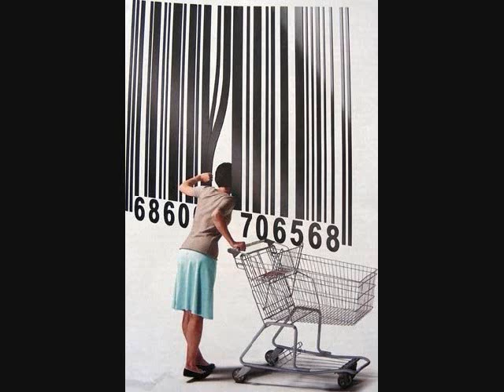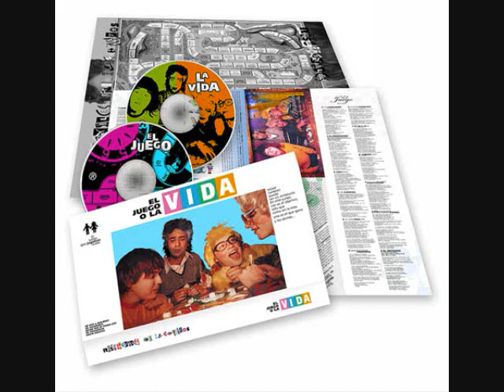Responsables No Inscriptos - El Juego o la Vida (Disco Doble 2004)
RESPONSABLES NO INSCRIPTOS
El Juego o la Vida (Disco Doble Completo 2004)
Producción Independiente RNI ©

EL JUEGO CD 1

01.  Intro
02. Viva cualquier revolución 01:36
03.  Viscitudes de un mercenario post revolución industrial 04:39
04.  Antitodo 08:18
05.  Nino y bruno sobre el amor 10:39
06.  Sin cuentas 10:48
07.  El vindicador 14:48
08. Fingers doesn´t make it all right (SLF) 18:24
09. Tiratinta 18:26
10. Extracto egotrip 22:03
11. Egobeach 22:42
12. Un homenaje nino y Bruno 25:27
13. Beat bite bit 25:34
14. I turned out a punk (BAD) 29:07
15. Poltango torrente y nino 32:50
16. Polkanzoneta 34:10
17. El lado equivocado 38:04
18. P tinto y canción de la victoria 41:09
19. RNIgnorante 43:03
20. Inocente Confesiones de un muchacho de beccar 48:09
21. Torrente y rafi en intro merce 51:36
22. Que hermoso dub 52:42

LA VIDA CD 2

01. Canta niño y salvaras al mundo 1:00:32
02. Qué gran final violines 1:05:23
03. Mas show clishe 1:05:57
04. Res 'n' roll 1:08:18
05. Criminal 1:11:28
06. P tinto en que hermosa fanfarria 1:15:46
07. Probé de todo (Los Twist) 1:17:48
08. Peter pan intro 1:21:20
09. Parafernalia antisocial 1:21:33
10. Nino concluyendo 1:24:45
11. La horca 1:24:55
12. La gente no entiende nada 1:29:11
13. Dixie kazoo 1:32:57
14. La libertad del no futuro 1:36:16
15. Qué y que y que y 1:36:42
16. Javi metal 1:39:55
17. Morir en gracia 1:40:10
18. Calesita 1:43:24
19. Peter pan 1:43:52
20. Sleepwalk sleepjoe (J. Strummer) 1:47:10
21. Sufermercado responsables 1:51:24
22. Autro 1:52:56

RESPONSABLES NO INSCRIPTOS es una banda de Bs. As. Argentina. Autodenominados como "otro estúpido conjunto de rock", es un combo antiartístico contrariante multifuncional que en una de sus facetas podría definirse como banda swing-punk. Si bien su sonido remite a la Inglaterra en el momento de la explosión punk, dentro de sus repertorios no falta rock, baladas, ska y hasta versiones de temas de Joe Strummer, BAD o Los Twist.

"El Juego o la Vida", es un Disco Doble con un packaging que parodia al conocido juego de mesa, que vio la luz en el año 2004, editado en forma Independiente y artesanal. Esta producción cuenta con 44 tracks, 31 canciones, 1 tablero, 1 video Mpeg, 2 cuentos txt, el juego, sus reglas y mucho swing. De este material discografico se extrajeron 2 videos: "Viva cualquier revolución" y "El lado equivocado", el cual ha logrado infiltrarse en la programación de canales de videos como MTV, Rock and Pop TV o El Canal de la Música.

● RESPONSABLES NO INSCRIPTOS

OtroIdiotaQuePromociona